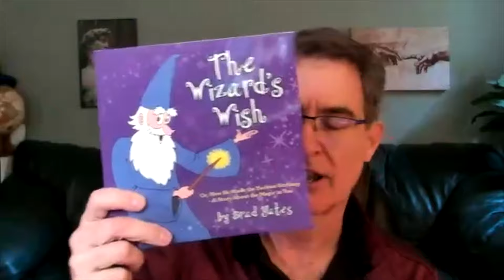How to Attract the Life You TRULY Desire | Brad Yates | 56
🌿 Wellness Tip:
Did you know algae is one of the most nutrient-dense foods on the planet? I’ve been loving Energy Bits—pure algae tablets that support energy, focus, weight loss, aging, and overall wellness.

In this episode, I am joined by Brad Yates.

BIO
Brad Yates is known internationally for his creative and often humorous use of Emotional Freedom Techniques (EFT). Brad is the author of the best-selling children's book "The Wizard's Wish," the co-author of the best-seller "Freedom at Your Fingertips," and a featured expert in the film “The Tapping Solution.” He has also been a presenter at a number of events, including Jack Canfield's Breakthrough to Success, has done teleseminars with “The Secret” stars Bob Doyle and Dr. Joe Vitale, and has been heard internationally on a number of internet radio talk shows.  Brad also has over 1000 videos on YouTube, that have been viewed over 48 million times.

Topics discussed include:
What can EFT be used for?
Does the length of the tapping make a difference?
How humor enhances the healing process.
“The Wizard’s Wish” - a best-selling children’s book
Brad’s collaboration with other notable figures in the self-help world, including Jack Canfield and Dr. Joe Vitale.
Tapping away limiting beliefs
Do the people around you affect your beliefs?
An exclusive tapping on self love